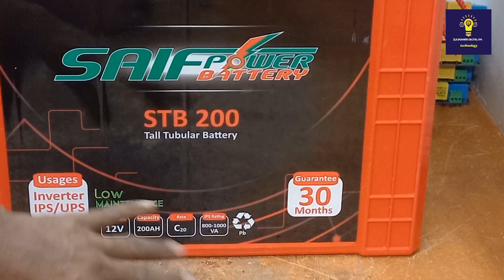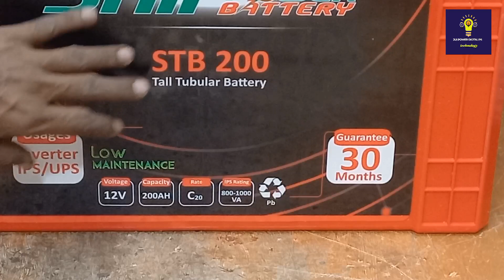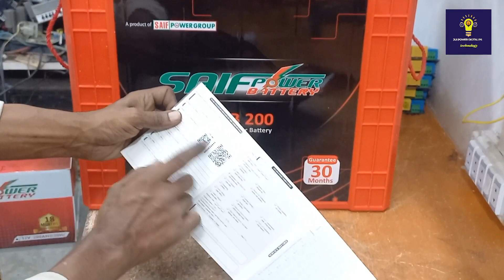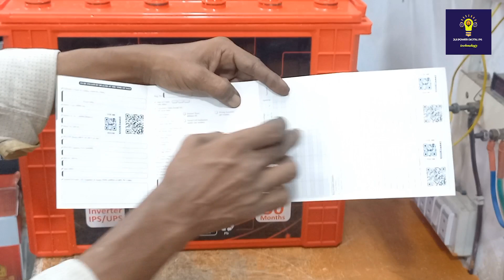What are the benefits of Saif Power Battery? সাইফ পাওয়ার ব্যাটারি সুবিধা কি কি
সাইফ পাওয়ার ব্যাটারি মূল
Stb tall tubular 200A =24000 tk
Stb tall tubular 150A =20500 tk
Stb tall tubular 135A =17000 tk
Stb tall tubular 100A =14500 tk
Saif power IB 200A =20500 tk
Saif power IB 165A =17000 tk
Saif power IB 135A =14500 tk
Saif power IB 100A =11300 tk

Rimso 200A= 20500 tk
Rimso 180A= 17500 tk
Rimso 150A= 16000 tk
 যোগা যোগ নাম্বার